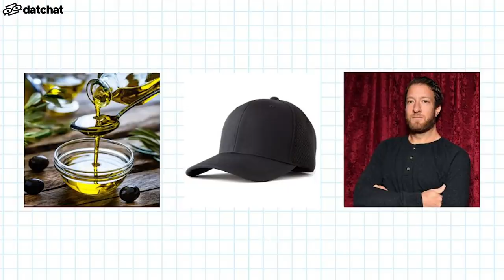BFFS BEST OF 2021 — PART 2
We run through our best moments of 2021 on the podcast: part 2.

00:48 Episode 24: The Emergency Miami Pod
1:22 Episode 21: Bryce Broke Up With Addison
10:07 Episode 23: Alex Blew Logan Paul
14:00 Episode 25: Lana Plays FMK
20:36 Episode 26: Harry Fucked Jake’s Girl
25:12 Episode 28: Bebe’s Mom Loves Dave
27:47 Episode 29: Dixie And Josh Are Hiding Something
34:24 Episode 31: Jake Slashed Austin’s Tires
38:54 Episode 32: Tayler Talks Charly Breakup
47:11 Episode 33: Austin Talks Jake Beef
51:33 Episode 34: Charly Plays FMK
56:56 Episode 35: Vinnie Never Got Paid
1:00:06 Episode 36: Jeffree Hooked Up With NBA Players
1:02:22 Episode 40: Natalie Talks Dobrik Accusations
1:05:14 Episode 42: Cam Dated 18 Girls At Once
1:07:46 Episode 44: Josh Wants Livvy’s Bathwater
1:09:26 Episode 47: Explaining Josh’s Breakup To MDWOG
1:13:30 Episode 48: Olivia O’Brien Surprise Guest
1:19:51 Episode 53: Island Boys Freestyle
1:23:47 Episode 58: Squashing The Beef With Jeff

DatChat:
Download DatChat for iPhone and Android in the app stores Right Now... or go to get more info and download DatChat.

Takis:
Face The Intensity!